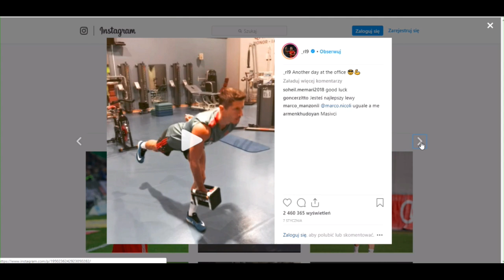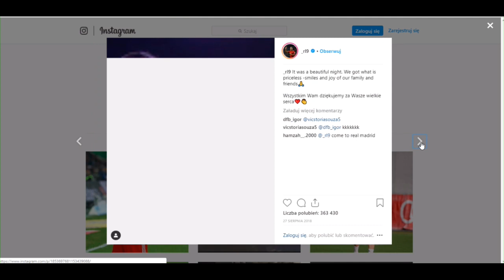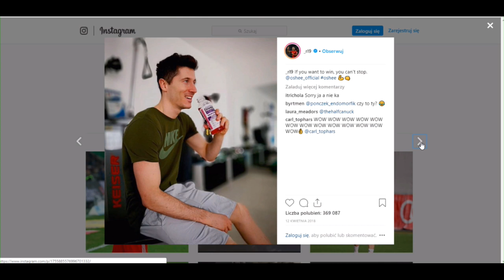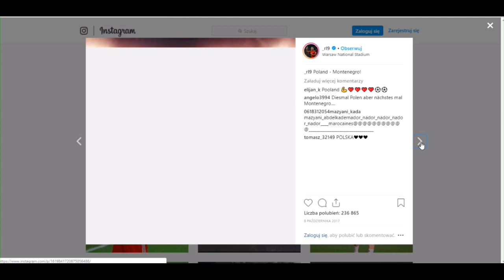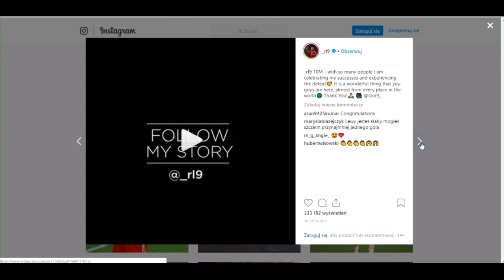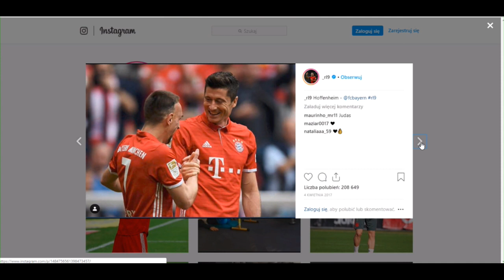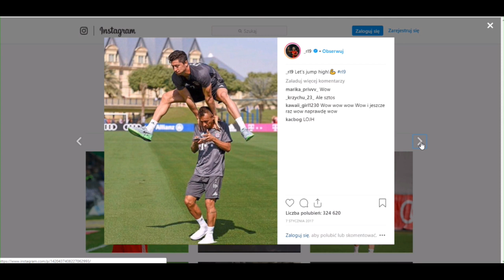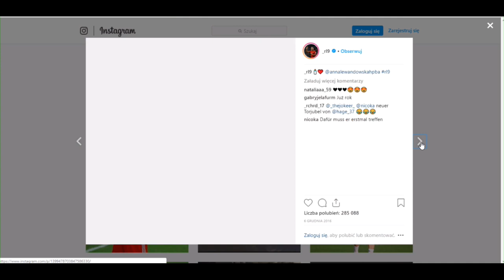Lewandowski Perez płacze ze go nie kupił !